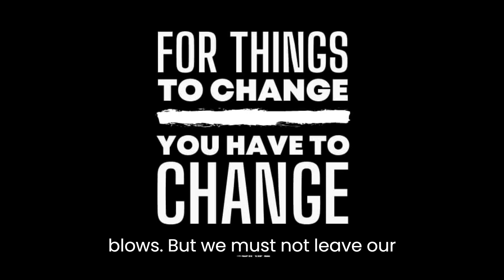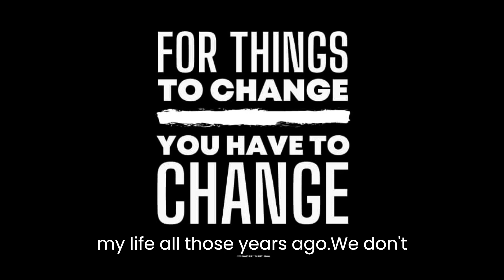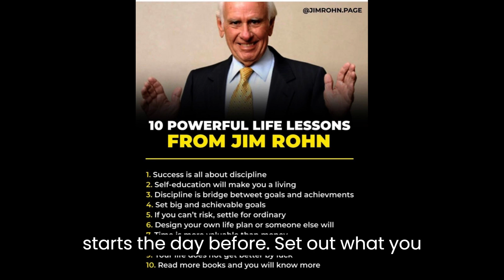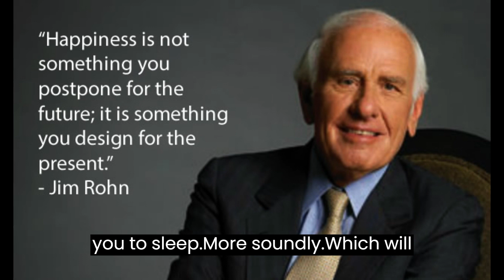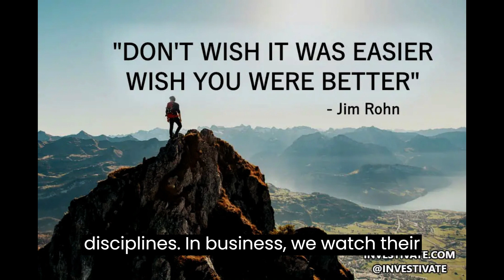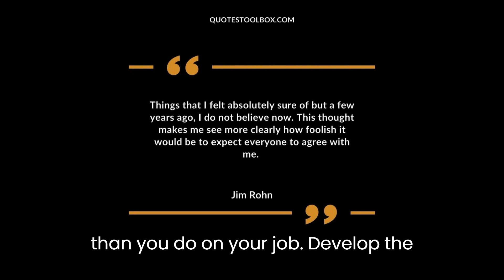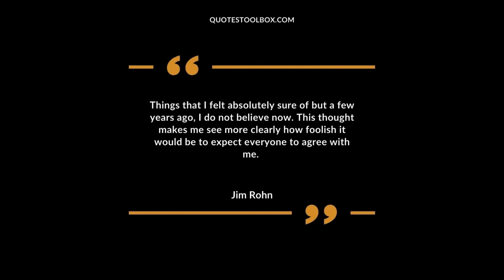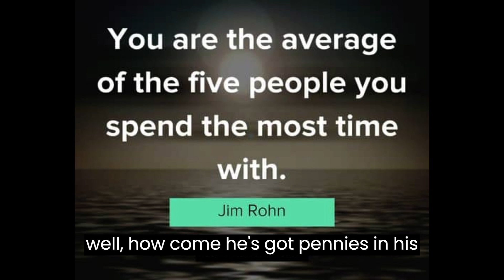HOW TO BECOME BETTER FT JIM ROHN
This motivational YouTube video features a powerful speech by the late Jim Rohn, one of the most influential personal development experts of our time. In this speech, Jim Rohn shares his wisdom on how to achieve success and happiness in life, and provides practical advice on how to set goals, overcome obstacles, and develop a positive attitude.

The video is designed to inspire and motivate viewers to take action and pursue their dreams, and is accompanied by uplifting music and inspiring visuals. It is perfect for anyone who is looking to improve their life and achieve their full potential.